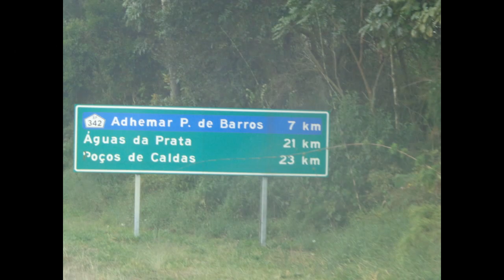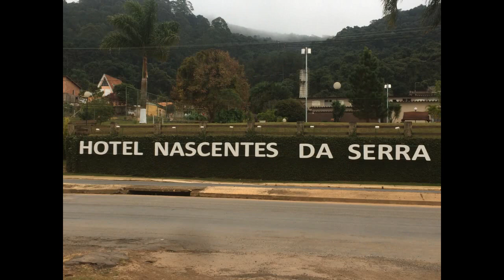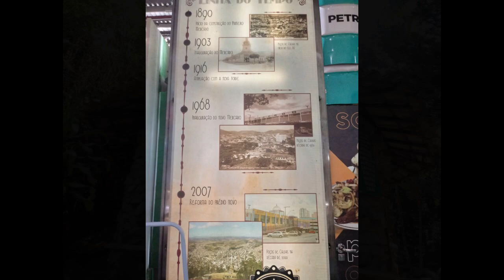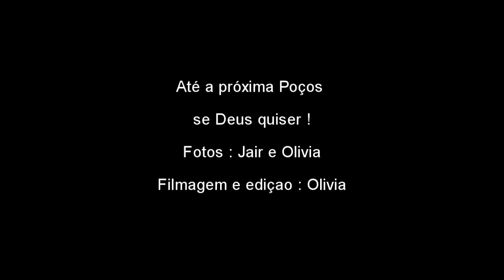Poços de Caldas MG Brasil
Passeio em Poços de Caldas em comemoração a nossas Bodas de Carvalho (38 anos de casamento) em maio de 2018. Descanso continua sendo a palavra de ordem para os casais que chegam a Poços de Caldas, bucólica estância hidromineral no Sul de Minas Gerais. Suas águas - com propriedades alcalinas, sulfurosas, radioativas e termais - convidam a relaxantes banhos de imersão e a um passeio percorrendo as dezenas de fontes e cachoeiras espalhadas pela cidade.